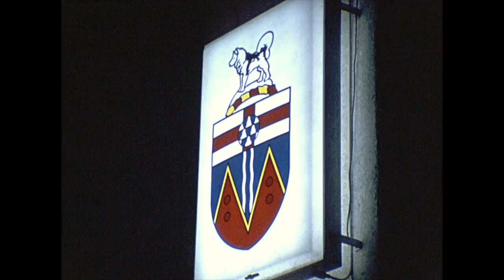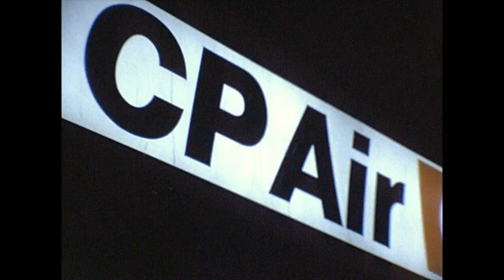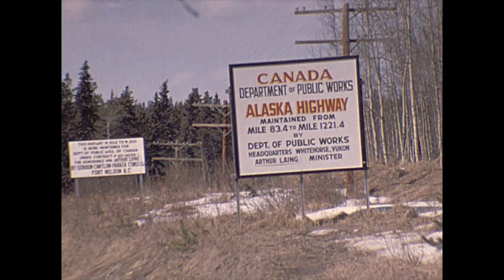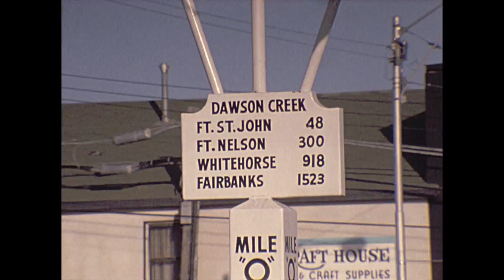Kenneth Kendal King home movie, circa 1960-1969, 2016.67.3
This silent 16mm home movie was made circa 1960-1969 by Denver philanthropist and businessman Kenneth Kendal King (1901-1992). King was an amateur filmmaker, and the film primarily documents the White Pass & Yukon Route Railroad as it passes through a snowy landscape in the Yukon. It also shows scenes of the Taku Hotel in the city of Whitehorse in the Yukon Territory, where King had a second home, as well as two men hunting on snowshoes in winter and riding snowmobiles, also likely in the Yukon. The film measures 963 ft. in length.  It is held in the moving image collections of History Colorado (Accession # 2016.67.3).

History Colorado holds licensing rights to this footage. The footage may not be reproduced or used in any form without permission from History Colorado.